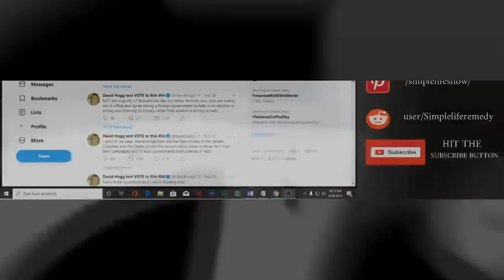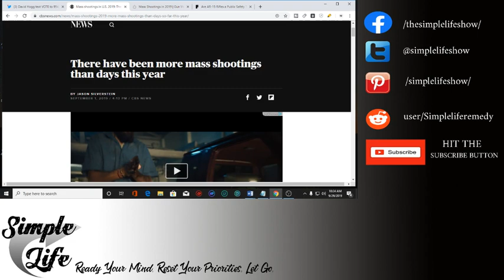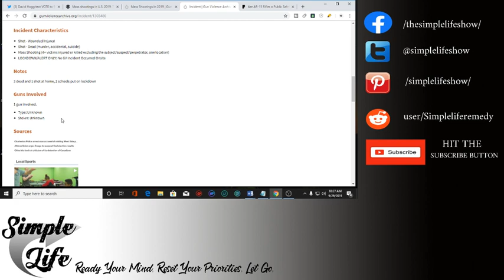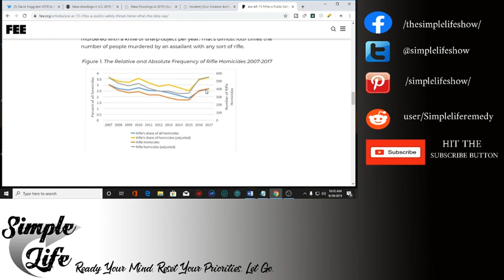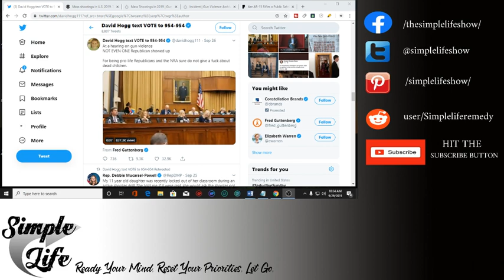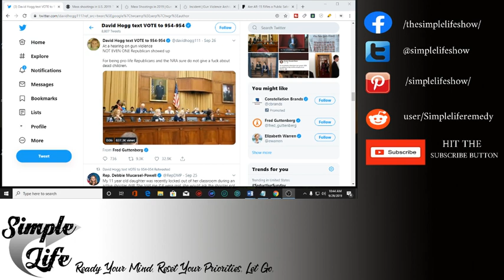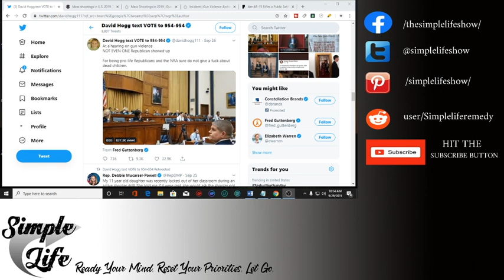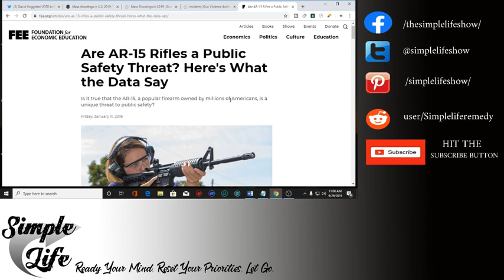Assault Weapons Hearing (they want them) And more Hogg Lies.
David Hogg took to twitter over the last few days about how horrible the republicans are and how much they hate children. He also took a video about how many republicans didnt show up for an assault weapon hearing (another lie).

The committee hearing was over 4 hours but i watched it and took some of the best clips i could find from the marathon session. They want to take away your second amendment rights and this hearing wasn't shown in the mass media or publicized as much as it should have.

We will look into:

Assault weapon definitions
Semi-automatic bans
magazine bans
Red flag laws
mass shootings
mental health
Ar15 and AK47
Trumps connection?